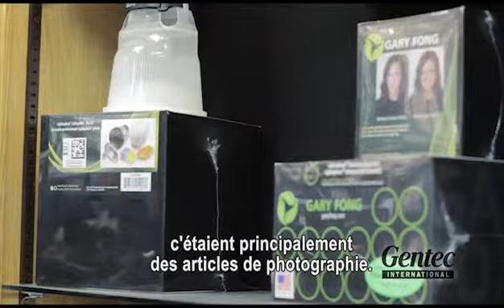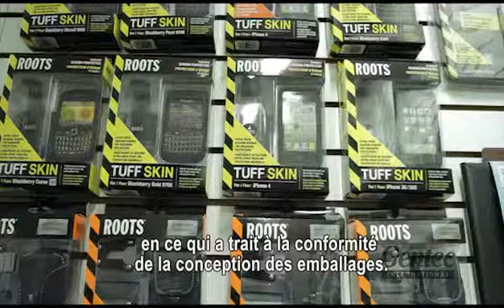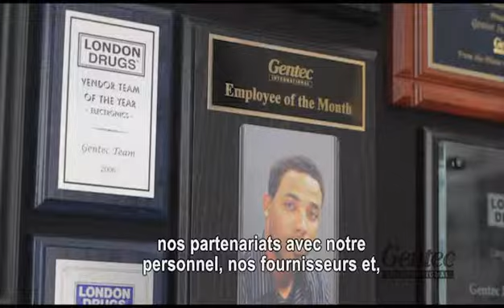Une visite complète de Gentec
Découvrez Gentec International et voyez pourquoi elle est l'une des plus importantes sociétés canadiennes d'accessoires de consommation.